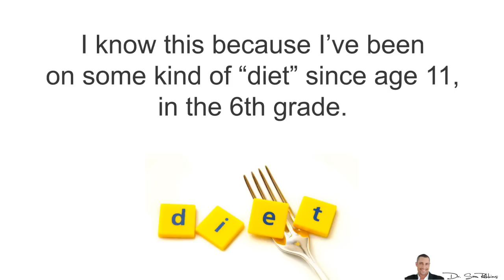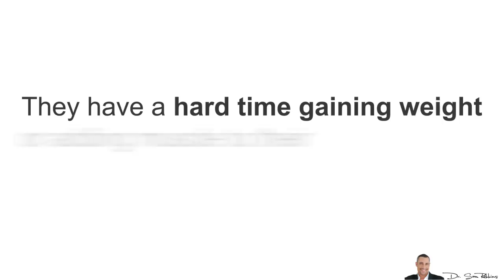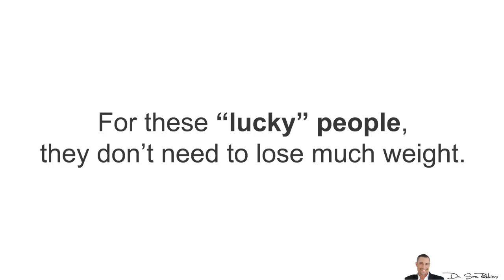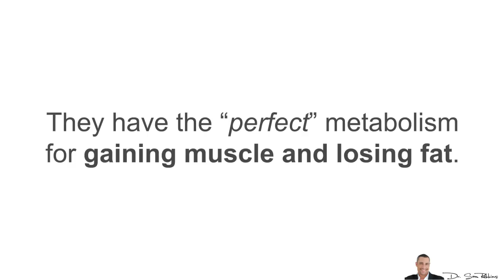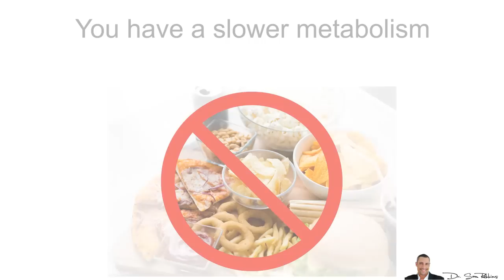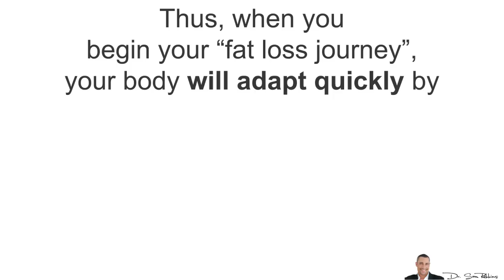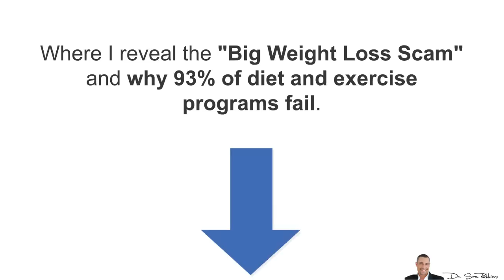▼ The Best Way To Lose Weight Based On Your Body Type - Clinically Proven - by Dr Sam Robbins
Discover The Big “Weight Loss Scam” - Why 93% of Diet & Exercise Programs Fail:

The Best Way To Lose Weight Based On Your Body Type

So there are lots of ways to lose weight and I think the biggest challenge with weight loss is that there are so many options. It seems that every “expert” says something that makes sense and yet CONTRADICTS another “expert”, right?...

So, for most people the topic of weight loss typically leads to confusion and frustration.

I know this because I’ve been on some kind of “diet” since age 11, in the 6th grade.

I’ve literally tried it all, multiple times.

However, today’s topic is going to be weight loss based on your BODY TYPE, which is one factor that can determine your metabolism.

Other factors such as “metabolic type” come into play as well, which I’ll quickly cover at the end of today’s video.

This is important because it’s based on your genetics and hormone profile - which is one the most important factors when it comes to weight loss, how you look and feel.

One other thing before I start -- your goal should NOT be to lose “weight”. … It should be about losing FAT, especially those stubborn areas such as belly, arms and legs.

What’s Your Body Type?

So there are 3 “somatotypes” or “body” types. Most people are not 100% of either, but usually a blend.

Ectomorph
The ectomorph is typically “tall and skinny”.

They have small joints, narrow hips and shoulders and long limbs. Partly due to their fast metabolism, they have a hard time gaining weight or adding muscle to their tiny frame.

Basketball players for example are typically ectomorphs, as are models.

Ectomorphs can typically eat a lot more food, especially carbohydrates. In fact, they have better glucose metabolism and blood sugar levels, which allows them to consume more carbohydrates WITHOUT getting fat.

Generally they also have faster metabolisms because of higher thyroid levels.

For these “lucky” people, they don’t need to lose much weight. They typically just want to lose a little fat around the belly and upper legs for women. They want to “tighten” up

Your diet should be about 50% carbs, 25% protein, 25% fats.

You can have more carbs because your body just burns through it quickly for energy.

When trying to lose a little fat, you should reduce your calories, but NOT by much.

However you should also add in some exercise about 3-4x weekly. Keep the workouts short and intense, about 30-45 minutes. Not much is needed.

In fact, your best form of exercise is lifting weights to tone up and keep your shape.

Mesomorph
These body types tend to have the best “athletic” genetics. They have the “perfect” metabolism for gaining muscle and losing fat.

They are typically fitness models or bodybuilders, wide-receivers in football for example.

They have wide shoulders, narrow hips and lots of muscle and strength, with less body fat.

You need balance when it comes to fat loss.

Your diet should be about 40% carbs, 40% protein, 20% fat. I would keep this ratio and simply reduce total calories.

Your need both carbs and protein because of your metabolism and extra muscle.

I would also add in exercise. BOTH aerobic cardio and anaerobic weight lifting, in equal amounts.

Endomorph
Finally we have the “big boned” endomorph who requires the most attention to detail when it comes to fat loss.

You tend to be more “stocky”. Narrow shoulders, wide hips. Usually shorter, thick arms and legs.

You have muscle, but more fat than the 2 other body types.

You have a slower metabolism and typically don’t digest carbs well. Your blood sugar shoots up too much and converts the food into fat and because of this, you need to eat less carbohydrates.

So your diet should be about 25% carbs, 50% protein and 25% fat. Make sure you have lots of vegetables and fiber, very little simple carbs.

The Biggest Problem With ALL Body Types
However, there’s one thing we all have in common, which ALL 3 body types have a challenge about …. the fact your body does NOT like change.

Thanks
DrSamRobbins